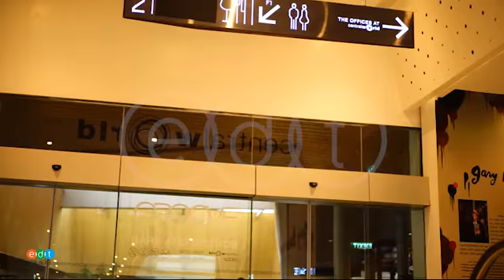บรรยากาศโดยรวมของเมฮิโก้ สาขา Groove Central World